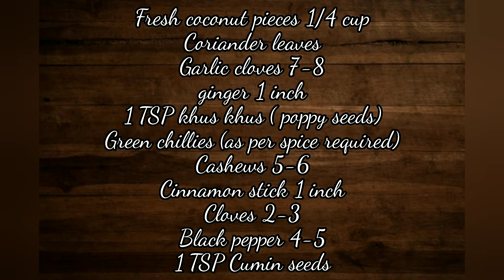MTR style Instant Rava Idli mix&idli, Veg Saagu Recipes||ಹೋಟೆಲ್ ಸ್ಟೈಲ್ ರವ ಇಡ್ಲಿ ಮತ್ತು ವೆಜಿಟೇಬಲ್ ಸಾಗು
Yummy Mummy SP Cooks

Vegetable Saagu Ingredients:

 Masala:

1/4 cup fresh coconut pieces
coriander leaves
garlic cloves
ginger 1 inch
green chillies as per spice required
cinnamon stick 1 inch
cloves 2-4
black pepper 4-5
khus khus or poppy seeds 1 TBSP
Cashews

grind it into a smooth paste and prepare masala for 'Vegetable Saagu'

Saagu:

Cooking oil
Bengal gram dal 1 TSP
pinch of fenugreek seeds
pinch of Kalonji
1 Big chopped onion
curry leaves
Butter
2 small chopped tomatoes
Boiled vegetables (carrot, spring beans, potato and green peas)
masala paste
salt as per taste
Coriander powder 1 TSP (optional)
water
coriander leaves